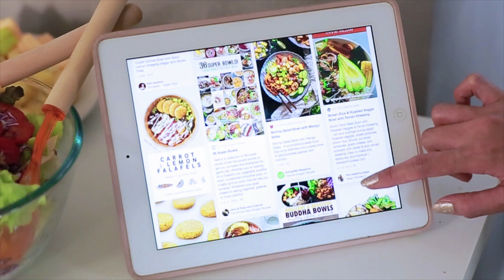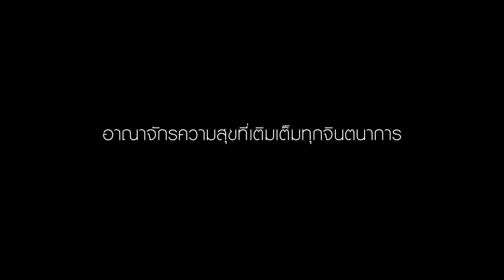GOLDEN NEO Twin Knight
หลังจากที่อัศวินทั้ง 2 ได้ค้นพบดินแดนทองคำแห่งใหม่ ที่ชื่อว่า โกลเด้น นีโอ
มารับชมกันดีกว่า ว่าดินแดนแห่งใหม่นี้ดีกว่าดินแดนเดิมมากมายแค่ไหน
และแม่มดจะตายแล้วจริงๆมั้ย หรือจะกลับมาแก้แค้นหรือเปล่า
ดูรายละเอียดเพิ่มเติมได้ที่